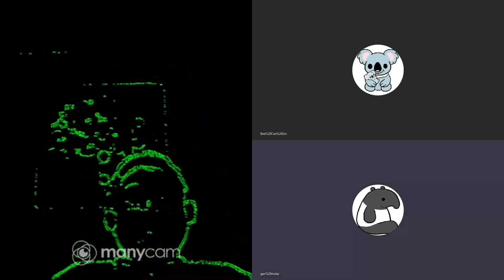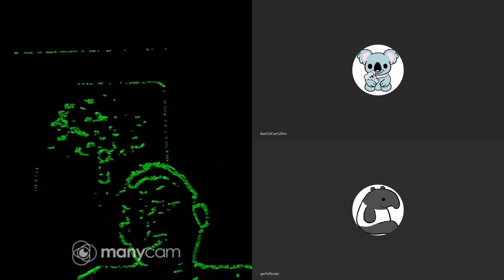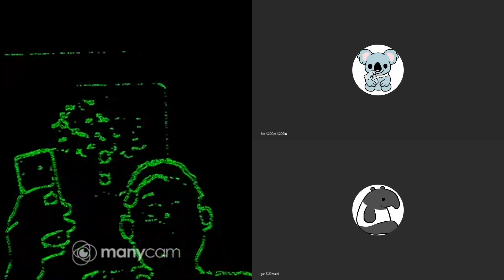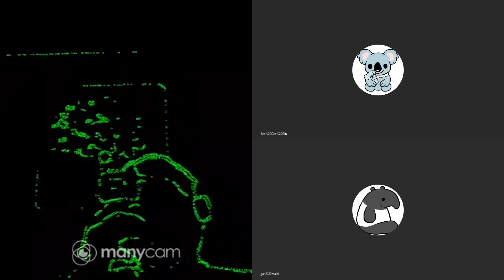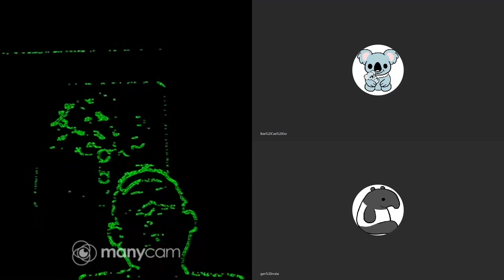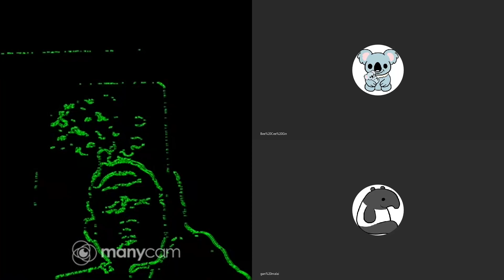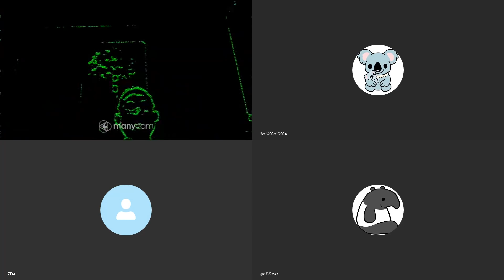20200430D 【時辰到】網絡非無法之境，黃圈打手被捕！ | 芒向快報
利用網絡肆意地底不同散見的對象、甚至家人，以為這樣可消遙法外，但時辰最終會到。